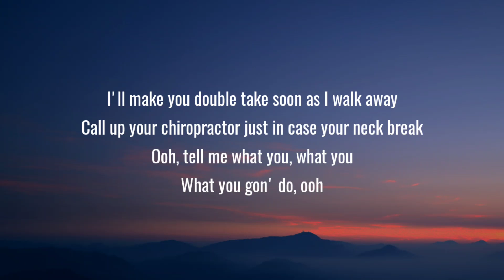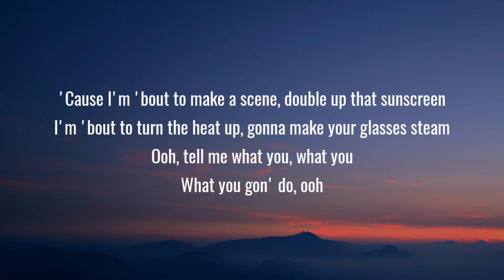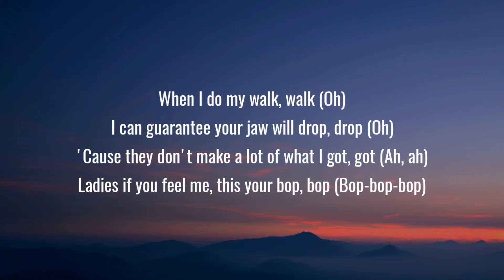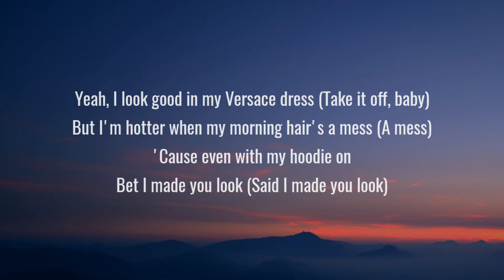Meghan Trainor - Made You Look (Lyrics) ft. Kim Petras